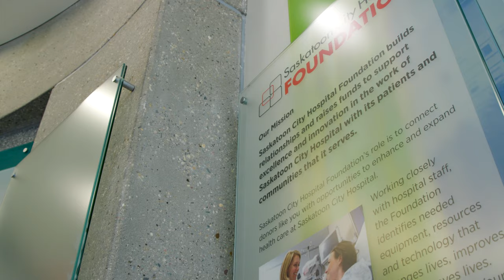Why I Volunteer: Board Chair Holly Ward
Why I Volunteer: Holly Ward, chair of the Foundation's board of directors, chats about her reasons for getting involved.